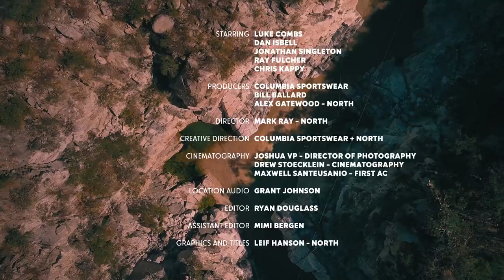Luke Combs | This One's For My Crew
Country music star, Luke Combs takes a break from his busy life on tour and heads offshore fishing with his crew.

He can top the charts, but will he land the fish?